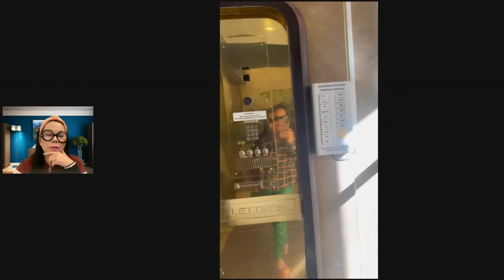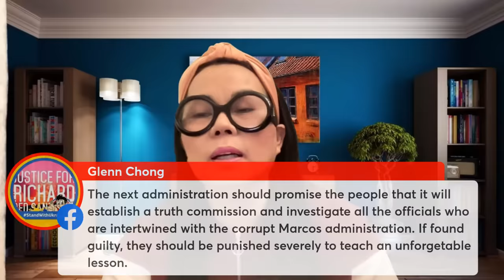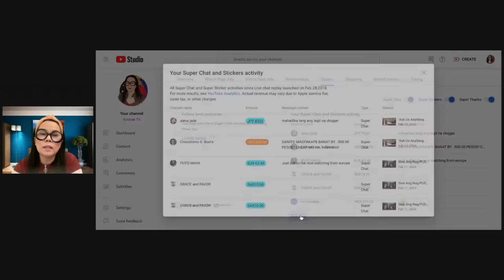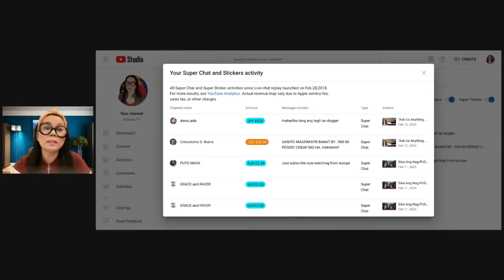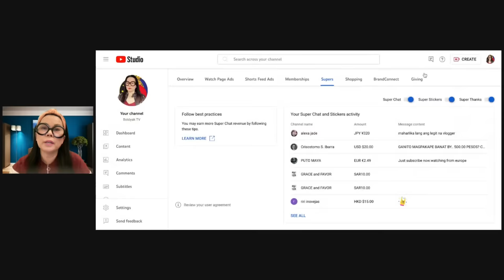Bahay Sa Paris At Forbes Park Ni Zaldy Co, Taguan Ng Pera Ng Bayan? Co vs Villanueva